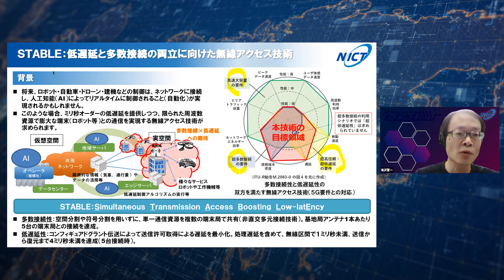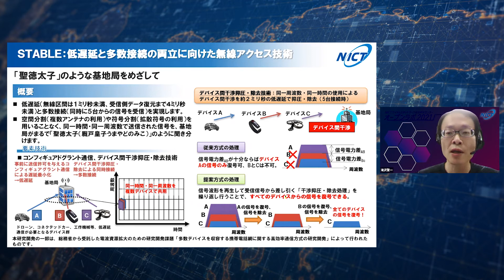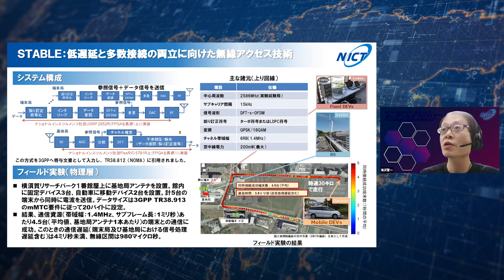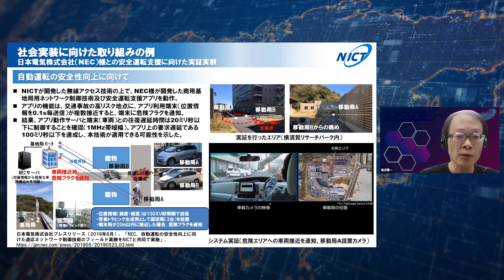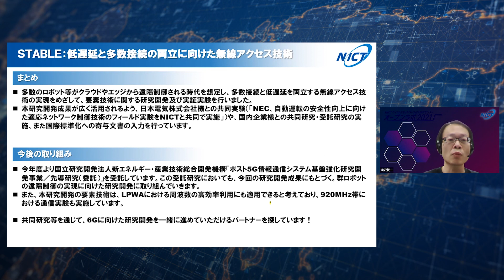[6] 低遅延と多数接続の両立に向けた無線アクセス技術「STABLE」（滝沢 賢一）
2021年2月12日（金）に開催した「NICTワイヤレスネットワーク総合研究センター オープンラボ2021」のアーカイブ動画です。
　（発表資料、Q&A等も掲載）

▶動画公開期間：2022年3月31日まで

■■■　アーカイブ動画一覧　■■■
1 開会挨拶
2 ワイヤレスネットワーク総合研究センターのご紹介
3 サイバーフィジカル融合によるB5G/6Gネットワーク実現を目指す高度電波模擬システム
4 電波資源の究極利用を目指した全二重無線通信技術への挑戦
5ローカル5Gの高度化を目指す研究開発と実証実験
6 低遅延と多数接続の両立に向けた無線アクセス技術「STABLE」
7 未来のモノ同士通信を支えるワイヤレスグリッド技術
8 Flexible Society Project ～異種無線混在環境における通信安定化に向けて～
9 【特別企画1】スマートファクトリー実現の立役者はワイヤレス！無線安定化への取組み
10 ドローンの安全・安心を支える無線技術
11 海中における電波利用　～システム構築と原理検証～
12 端末間通信とその利活用
13 ETS-9での実証を目指す次世代ハイスループット衛星通信システム
14 航空機用高速インターネット実現に向けたアンテナシステム開発
15 Ka帯移動体衛星通信の電波伝搬の研究について
16 ETS-9超高速光フィーダリンク通信ミッション
17 衛星量子通信における可搬型光地上局の研究開発
18 NICTでの小型衛星を用いた空間光通信研究開発のこれまでとこれから
19 【特別企画2】非地上系ネットワーク(NTN)によるBeyond 5G通信の展開
20 【特別企画3】NICTが目指すこれからのワイヤレス研究
21 閉会挨拶

ワイヤレスネットワーク総合研究センターでは、一緒に研究開発や実験を行ってくださる研究者やパートナー、サポーターを募集しています。お気軽にお声がけください。